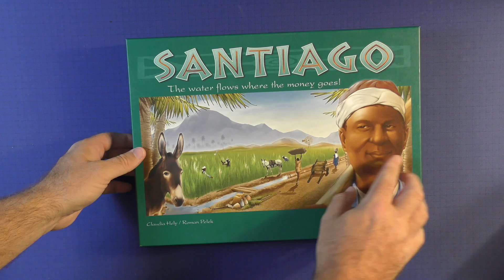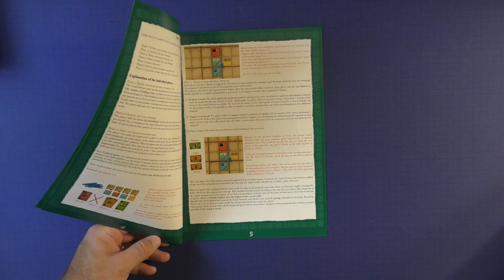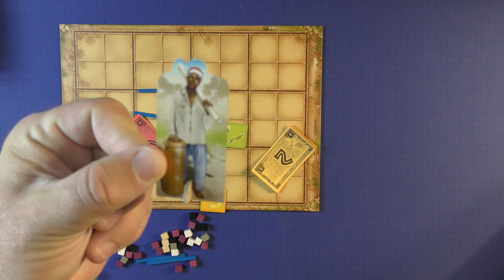Santiago by Purge Reviews: Old School gaming, but does it live up to the modern era?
This is a video about the board game Santiago.  Santiago is a board game about controlling the irrigation to provide water to your crops.  This is a cut throat board game.